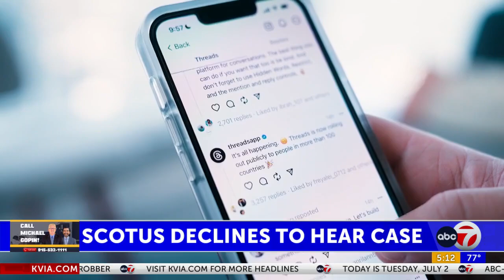State social media laws aimed at protecting conservative users remain blocked, Supreme Court ...